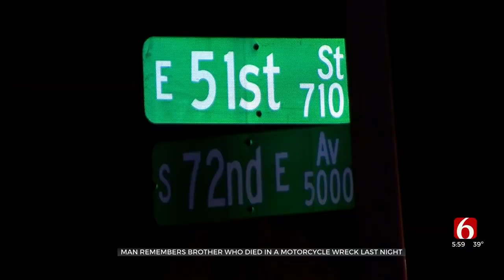Family Of Victim In Tulsa Motorcycle Crash: "We Forgive You"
The family of a Broken Arrow man killed in a Tulsa crash said they will think of him every single day. Tulsa Police said Joshua Clark was on his motorcycle when the driver of a minivan turned in front of him, from a neighborhood.